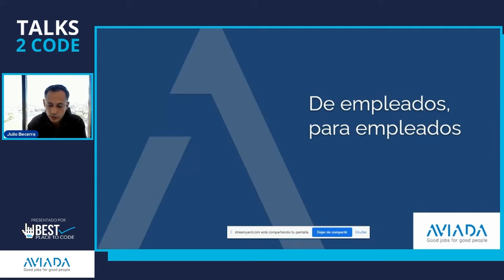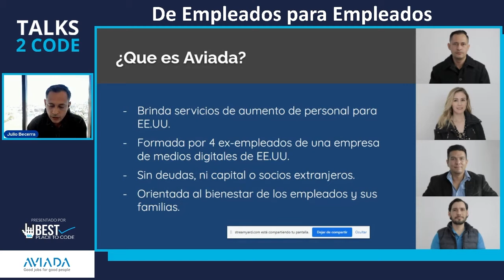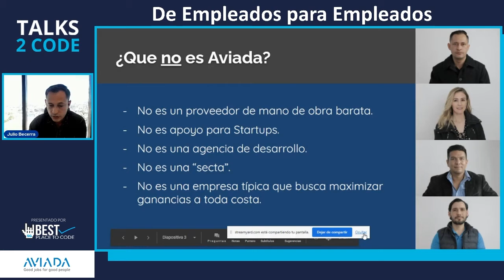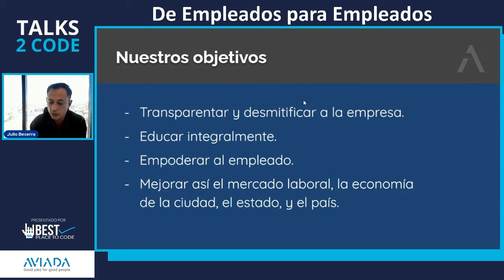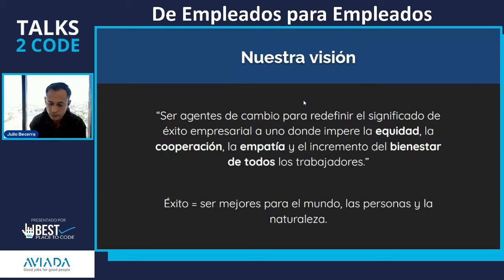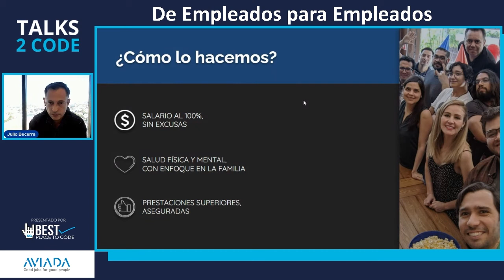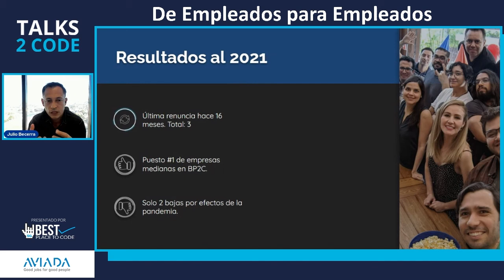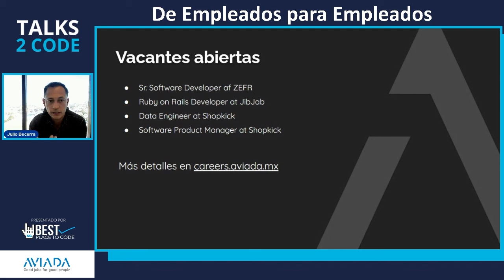talks2code​ 21.02 - De Empleados para Empleados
Conoce porque Aviada es una Best Place to Code y como imperan la empatía y bienestar para sus colaboradores otorgando salarios, prestaciones y mejoras al 100% sin excusas siendo una empresa transparente.